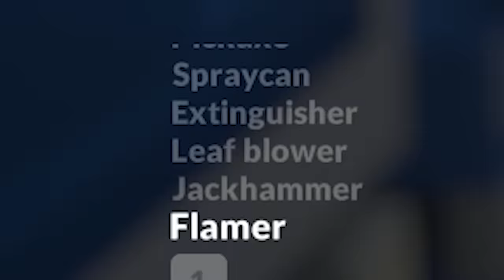UFO DESTROYS CITY! (Teardown)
UFO destroys city in Teardown! Can SpyCakes escape the Alien invasion before their UFO causes destruction in the city? This is a Teardown survival featuring UFOs and Xenomorph army who's objective are to destroy the city!

About Teardown